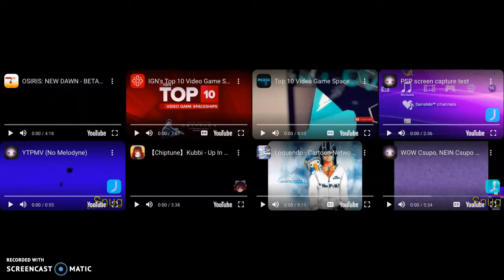(AN NEW YEAR'S SPECIAL!) Annoying Goose - The Spaceships!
The Spaceships are Coming!